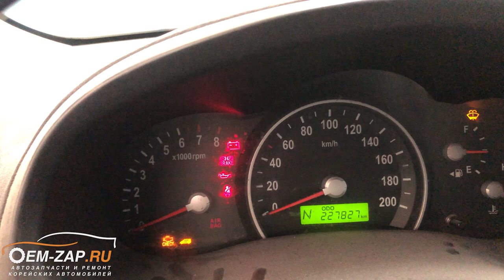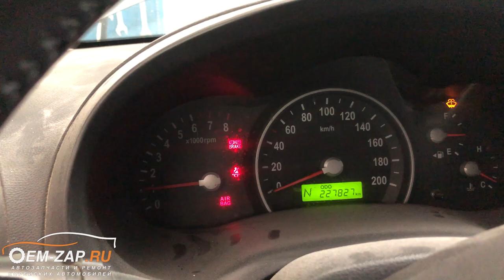Капитальный ремонт двигателя V6 G6EA 2.7 Kia Carnival. Привезли конструктор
Еще один автомобиль поступил к нам сервис в полуразобранном состоянии. Им оказался Киа Карнивал 2013 года выпуска с двигателем G6EA.  Как часто бывает автовладельцы могут быть не довольны работой стороннего сервиса по разным причинам и приганяют к нам автомобиль в таком состоянии. Наши сервисы Oem-zap и мастера готовы помочь вашему автомобилю в любом состоянии.

Изначальной причиной обращения в сервис был стук двигателя в следствии обрыва шатуна. Как ни странно, блок цилиндров от поломки шатуна не пострадал, но на нем были обнаружены следы задиров и искривление плоскости блока цилиндров. Коленчатый вал и остальные пять шатунов также были забракованы и подлежали замене. Обе ГБЦ были отправлены на фрезеровку и переборку.

Ремонт двигателя V6 G6EA является затруднительным, но не для нас. В токарно-расточном цехе не возникает проблем выставить требуемый угол наклона как ГБЦ, так и блоков цилиндров, делаем любые углы. На двигателе V6 2.7 гильзы не литые в блок, а запрессованные, поэтому сначала требуется удалить старые гильзы, а только потом подгонять по посадке новые, что мы и произвели.

Помимо ремонта двигателя на данном автомобиле был заменен подрамник, старый был варенный и не соответствовал требуемой геометрии. Заключительным этапом работ была регулировка углов установок колес, что является необходимой процедурой даже после простого снятия подрамника.

Находимся по адресам:
👇👇👇👇👇👇👇👇👇ЖМИ КНОПКУ "ЕЩЁ"👇👇👇👇👇👇👇👇👇
Север
🕘🔛🕗 График работы: с 9 до 20 без выходных.